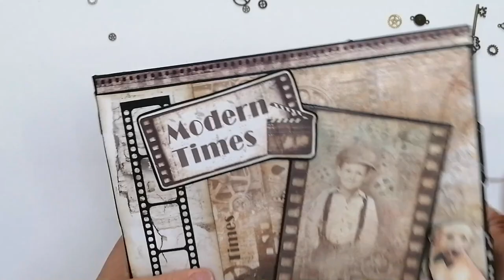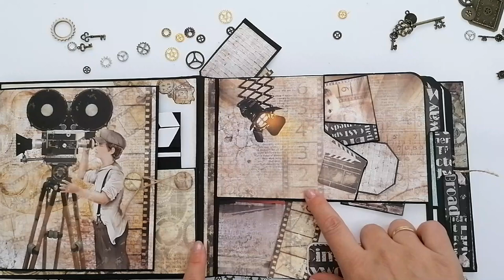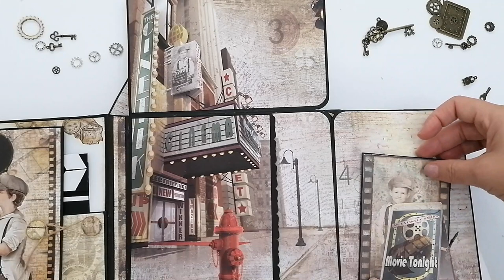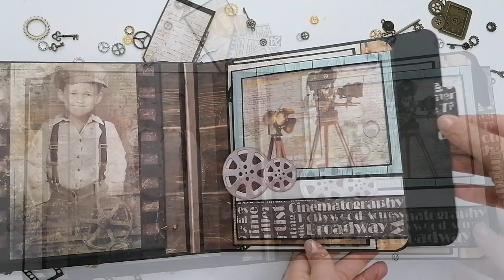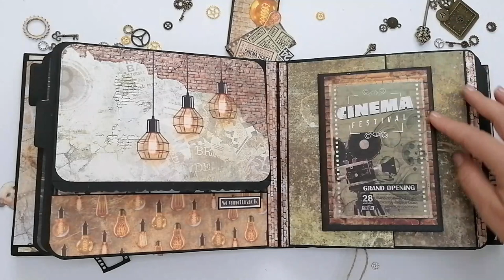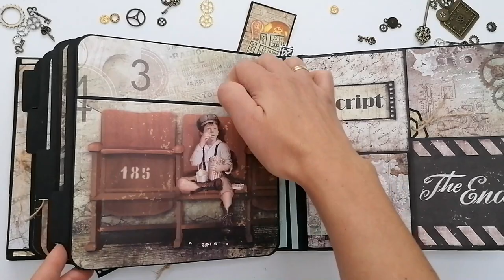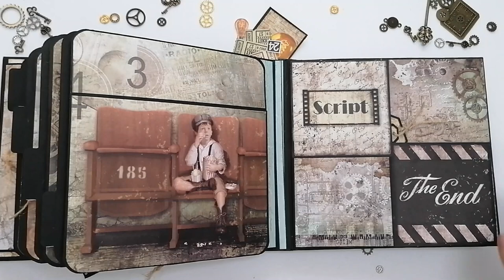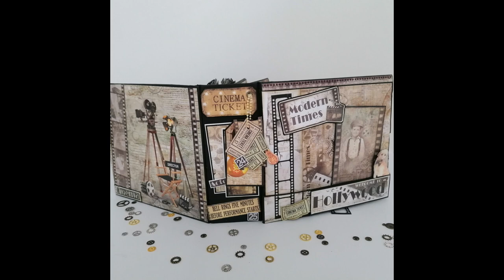ÁLBUM SCRAP🎦🎞️ CINE🎞️🎭 - Modern Times (Ciao Bella)